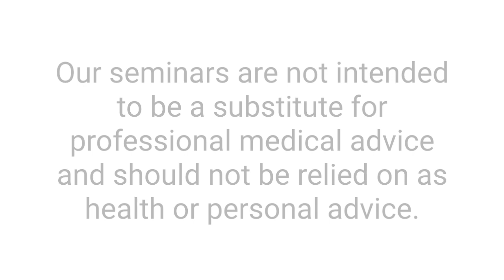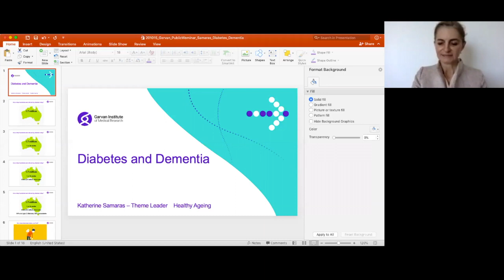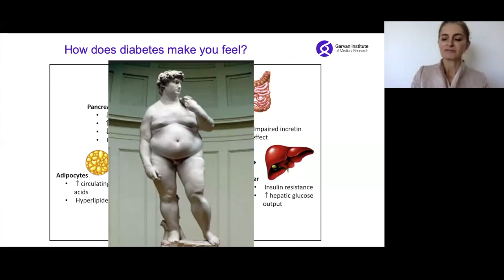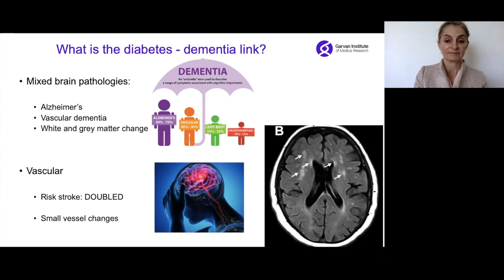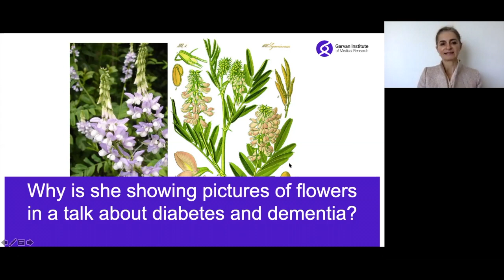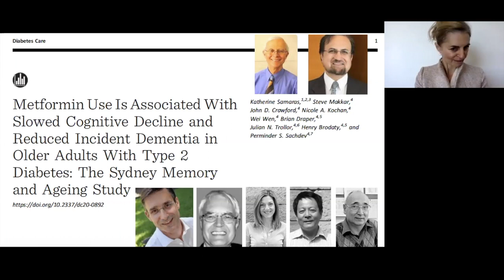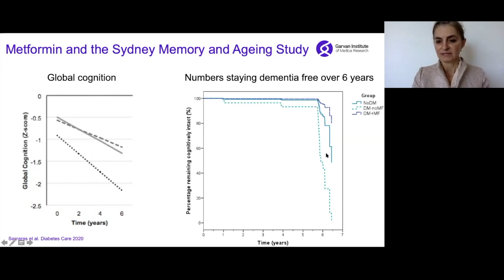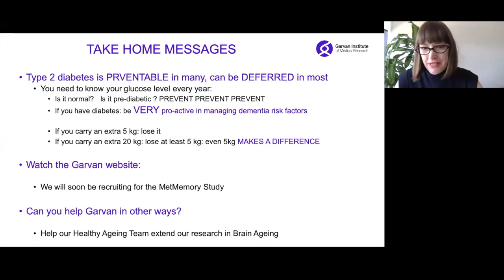Bite Size Science: Diabetes and Dementia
Prof Katherine Samaras leads Garavn's Healthy Ageing Research, and is renowned for her work in obesity, diabetes, and nutrition. In this seminar Prof Samaras will discuss her latest research into the correlation between diabetes and dementia.